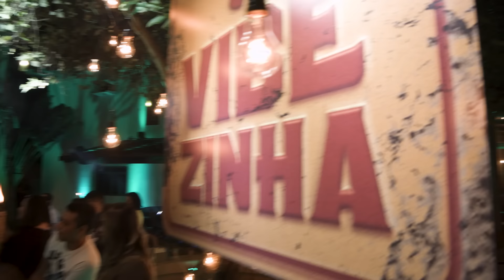Thiago Brava - Colo de Menina / Sapatilha 37 / 100 Anos (DVD VIBEZINHA)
👈 ACESSE O LINK E DIVIRTA-SE